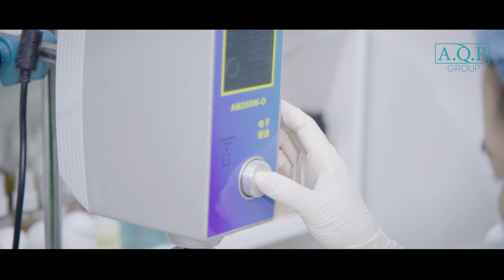AQP Group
A.Q.P GROUP cung cấp giải pháp toàn diện giúp quý khách giảm thiểu chi phí, thời gian, công sức để tập trung vào việc phát triển thương hiệu. Chúng tôi có những chuyên gia kinh nghiệm lâu năm trong ngành mỹ phẩm, nhà máy với công nghệ sản xuất hiện đại, nguồn nguyên liệu nhập khẩu chất lượng cao. Từ đó mang đến cho Quý Khách Hàng dịch vụ tốt nhất.